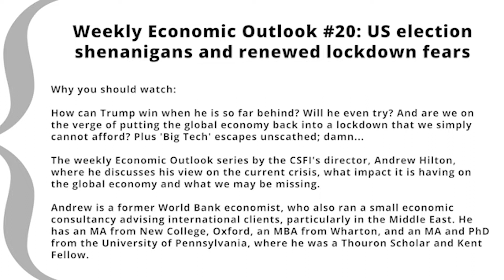Weekly Economic Outlook #20: US election shenanigans and renewed lockdown fears - CSFI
Weekly Economic Outlook #20: US election shenanigans and renewed lockdown fears

Why you should watch:

How can Trump win when he is so far behind? Will he even try? And are we on the verge of putting the global economy back into a lockdown that we simply cannot afford? Plus 'Big Tech' escapes unscathed; damn...

The weekly Economic Outlook series by the CSFI's director, Andrew Hilton, where he discusses his view on the current crisis, what impact it is having on the global economy and what we may be missing.